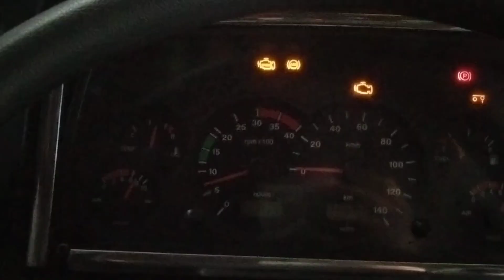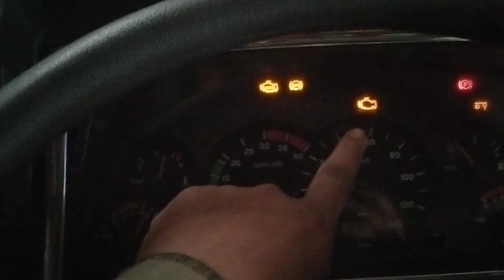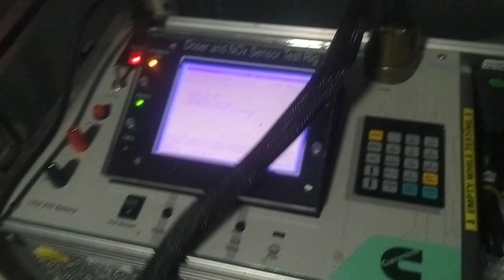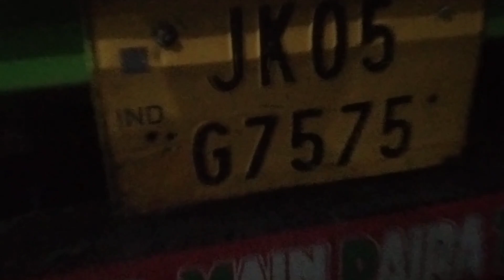M.G.T. TATA Motors Guwahati Assam gadi working 🚛💺🔧🔨🔩🛠️🧰 KGN Nadeem 🙏👍❤️🌹🤝🙏❤️